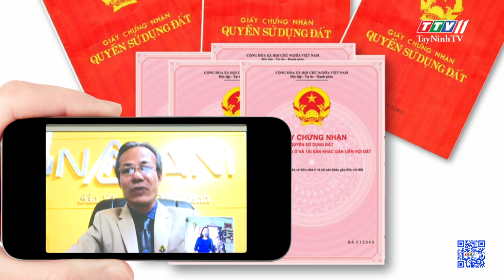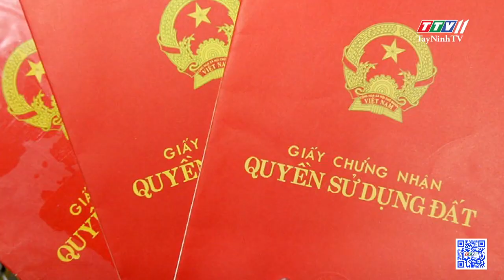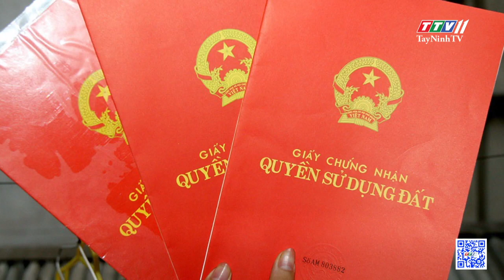Cấp Giấy chứng nhận quyền sử dụng đất, quyền sở hữu nhà ở và tài sản mang tên cả vợ và chồng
Cấp Giấy chứng nhận quyền sử dụng đất, quyền sở hữu nhà ở và tài sản khác gắn liền với đất mang tên cả vợ và chồng | CHÍNH SÁCH ĐẤT ĐAI | TayNinhTV